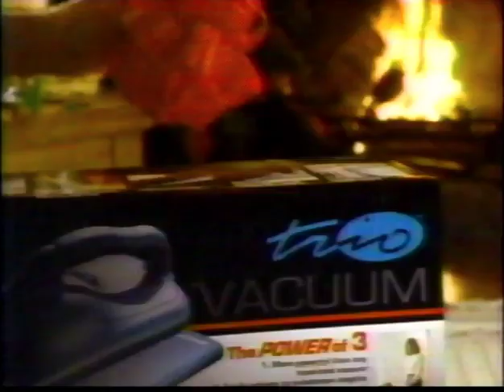Bissell Trio :30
2022 Vacuum Archive
1992 Bissell Inc.
The Bissell is just another vacuum. Just like The Gateway Arch is just another gate.